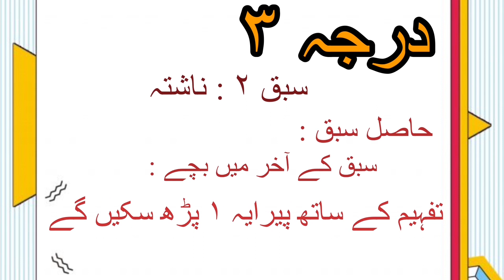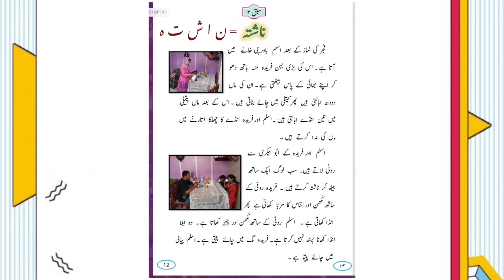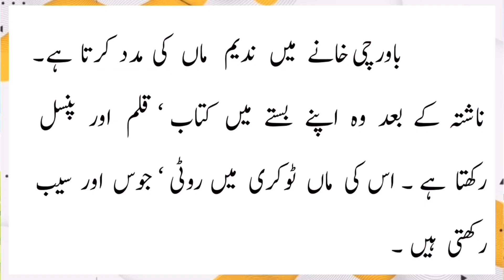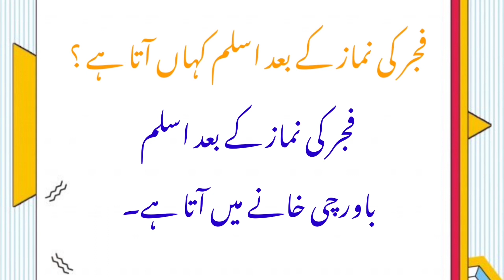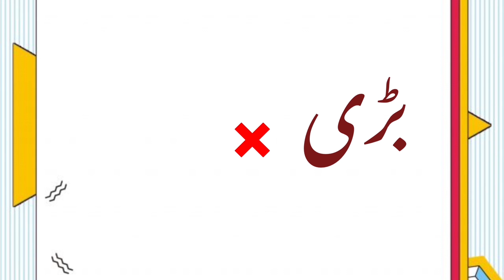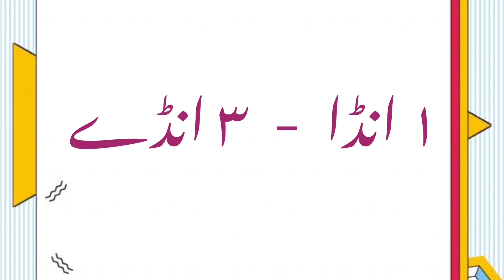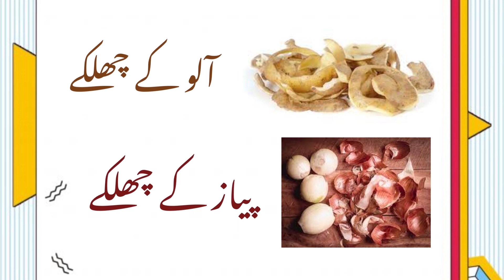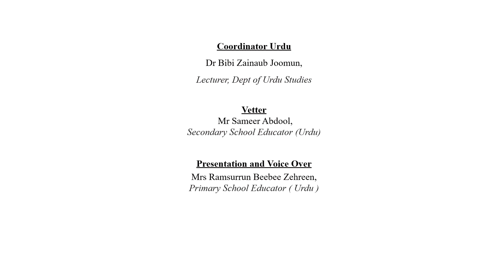URD G3 W11 Naashta L1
VIDEO DESCRIPTION
READING OF THE FIRST PART OF LESSON NAASHTA